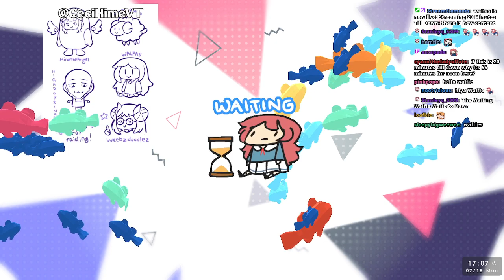20 Minutes Till Dawn (2022/07/18 - Part 1)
This stream was cut off due to CPU issues with OBS